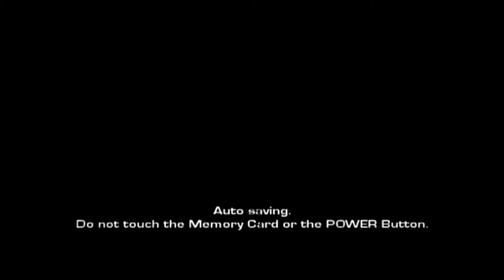Minority Report: Everybody Runs ... (GameCube) Gameplay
Minority Report: Everybody Runs gameplay for the Nintendo GameCube (NGC, GCN).
Played on a original Nintendo Wii and recorded with Elgato Game Capture HD.

Genre: Beat 'em up, Third-person shooter

Developer: Treyarch
Publisher: Activision